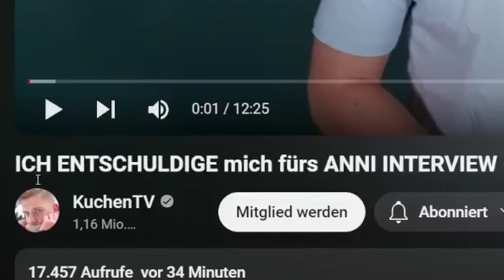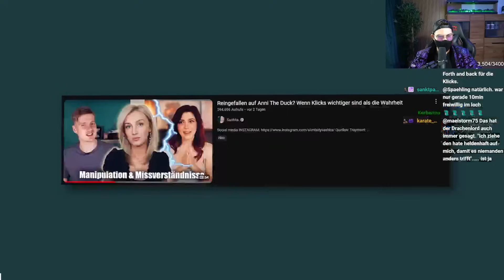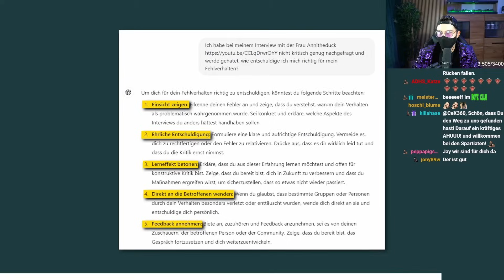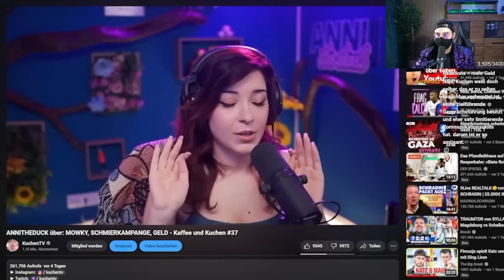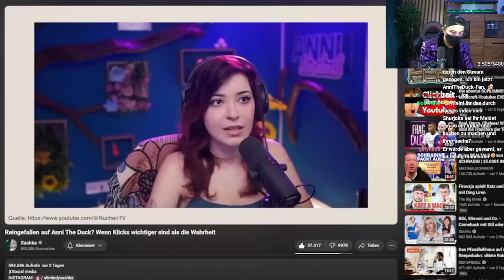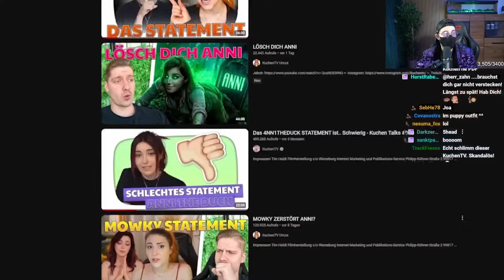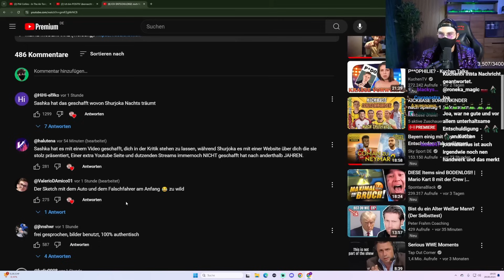KuchenTV bittet SASHKA um GNADE!